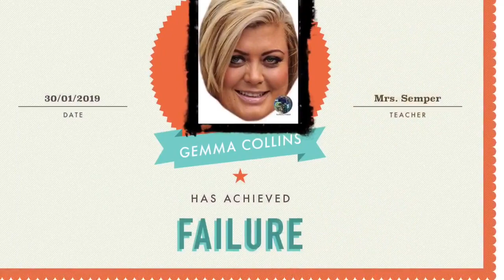Gemma Collins fail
Gemma Collins from Towie Epically falling over